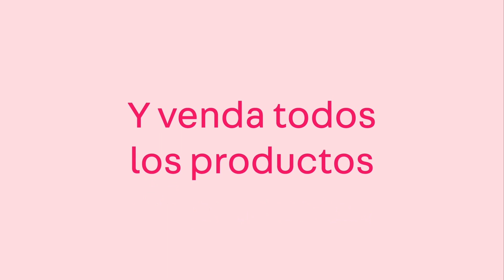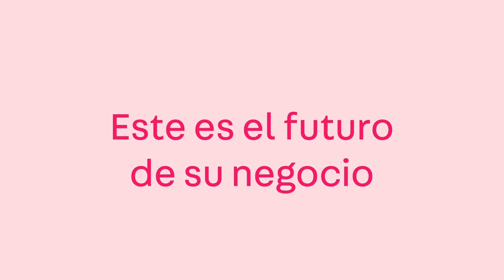La revolución digital y las nuevas tendencias en las compras: un cambio que llegó para quedarse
El comercio electrónico está en boom, ofreciendo a los usuarios mayores facilidades para acceder a los productos y servicios que necesitan. Camilo Gaviria, country manager de VTEX para Colombia, analiza la importancia de esta tendencia.